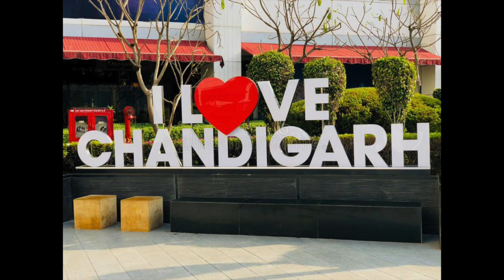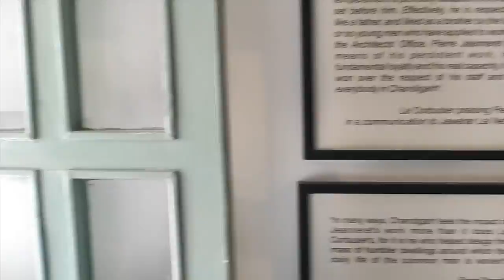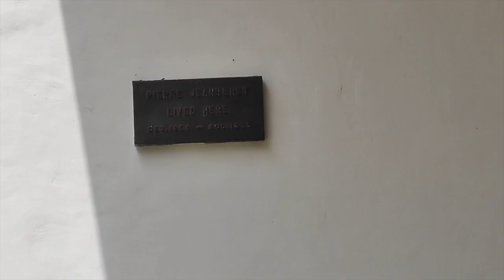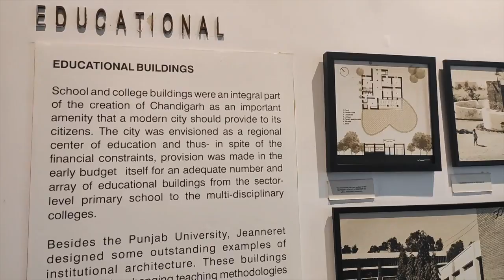Chandigarh Architecture Tour-Garv Bhupesh Verma